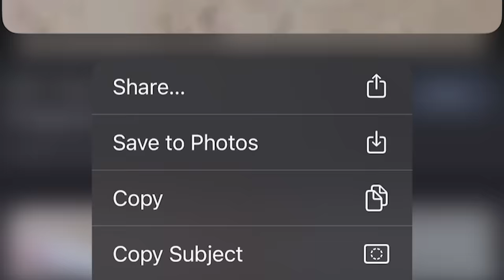PREGNANT PRANK ON MY FRIEND GROUP!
In this video, I pranked my friends saying I got a girl pregnant to see their reaction... Hope you enjoyed!